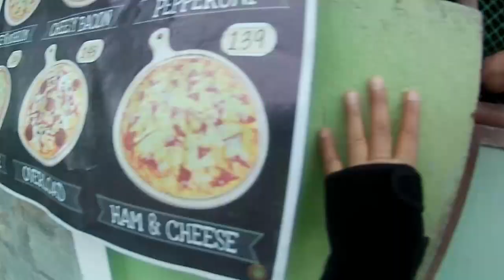Quick tire 100 by 90 okey ba sa Honda click 125i? part 2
Honda click 125i game changer change tire Quick tire 100 by 90